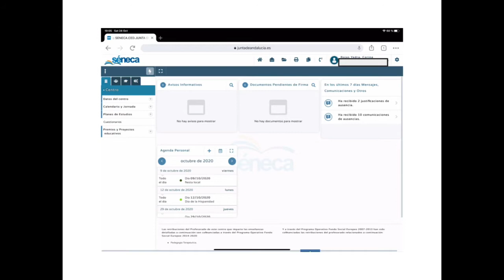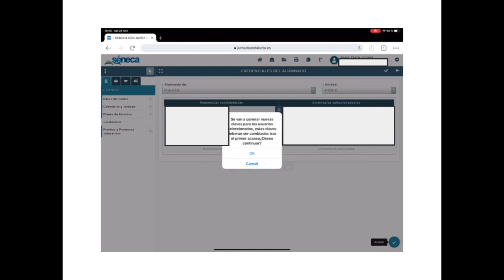Cómo generar la contraseña de iPasen a tus alumnos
Cómo generar la contraseña de iPasen al alumnado de tu tutoría.